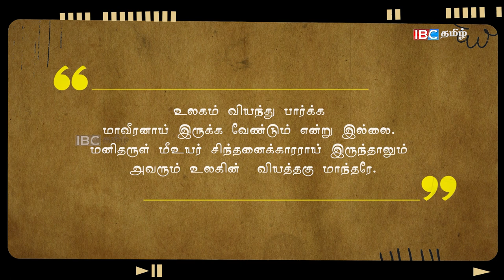தாய் மண்ணைக் காத்திட தன் உயிரை நீத்த கொடையாளி பொன் சிவகுமாரன் - இது காவியர்கள்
காவியர்கள் - உலகின் காலத்தால் மறக்க முடியாதா மாந்தரின் கதை.

உலகம் வியந்து பார்க்க மாவீரனாய் இருக்க வேண்டும் என்று இல்லை.
மனிதருள் மீஉயர் சிந்தனைக்காரராய் இருந்தாலும் அவரும் உலகின்  வியத்தகு மாந்தரே.

உசாத்துணை
1. ஈழப்போராட்ட வரலாற்றில் முதன் முதலில் நஞ்சு அருந்தி உயிர் நீத்தவர் பொன்.சிவகுமாரன்! viewed - Friday, June 05, 2020

உலகம் வியந்து பார்க்க மாவீரனாய் இருக்க வேண்டும் என்று இல்லை. மனிதருள் மீஉயர் சிந்தனைக்காரராய் இருந்தாலும் அவரும் உலகின்  வியத்தகு மாந்தரே.

2.தீபச்செல்வன் ,தந்தை செல்வாவின் சரித்திரம் உணர்த்தும் உண்மை! தந்தை செல்வா நினைவுதினம்,